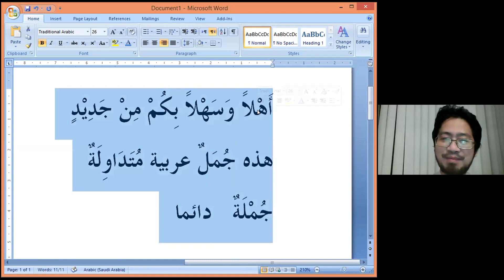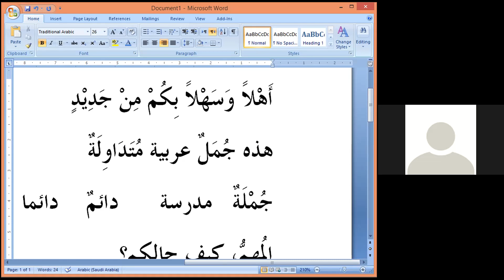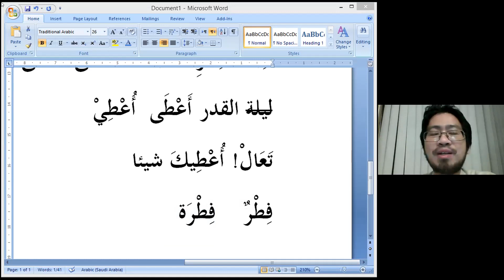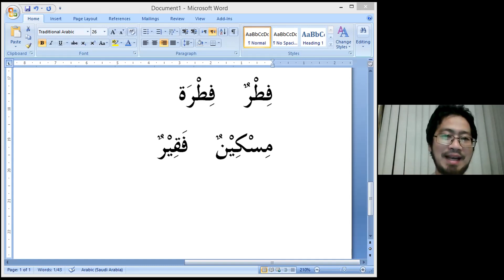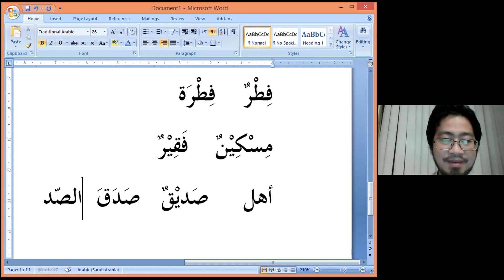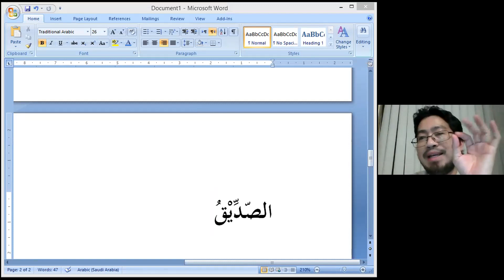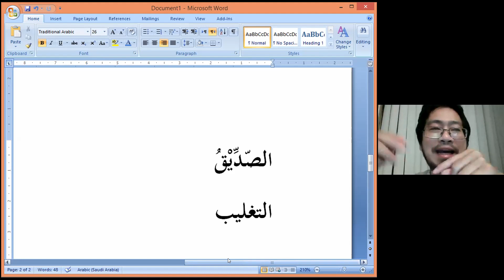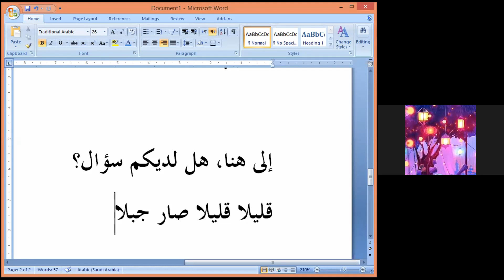Lớp Học Ngôn Ngữ Arab Trên Zoom - 2021/11/03